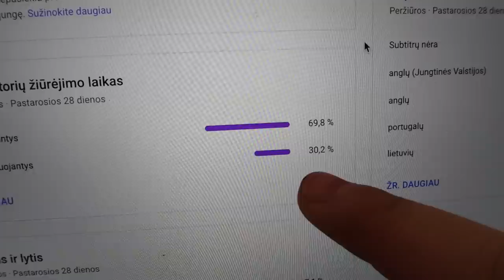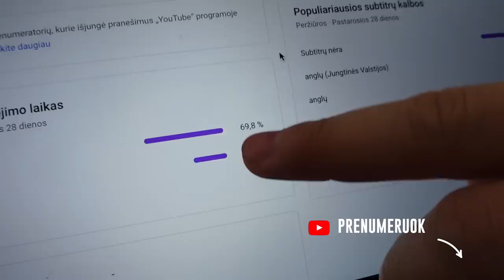Ar tave gali suvalgyti Komodo drakonas?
Ačiū!

Music of this video:
ES_Things Happen In Life - DJ DENZ The Rooster copy